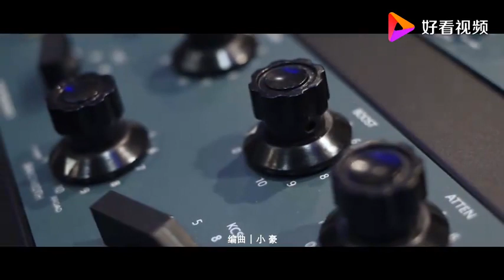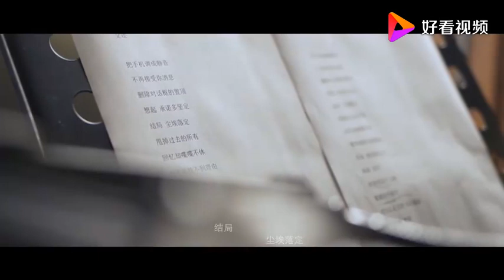送你一首《交还》听听不错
送你一首《交还》听听不错,本视频由尧篮曲提供,2241次播放,好看视频是由百度团队打造的集内涵和颜值于一身的专业短视频聚合平台